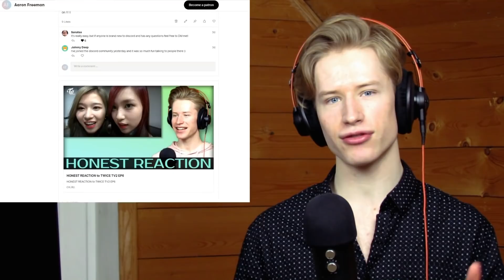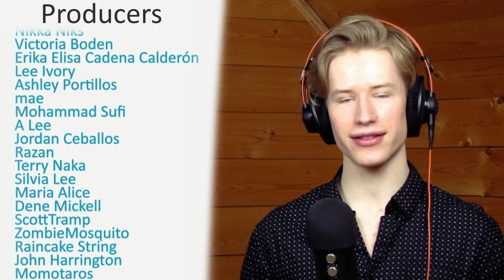HONEST REACTION to EXO 엑소 'Tempo' MV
My honest reaction and review of EXO 엑소 'Tempo' MV